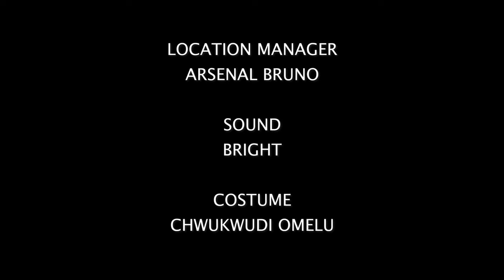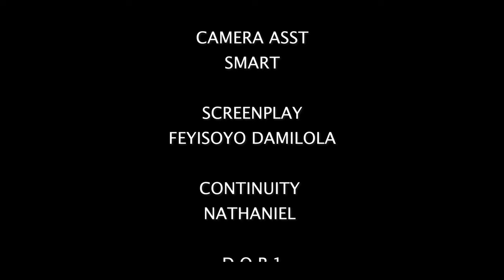After Watching This Powerful Prayerful Movie You Will See That God Is Great